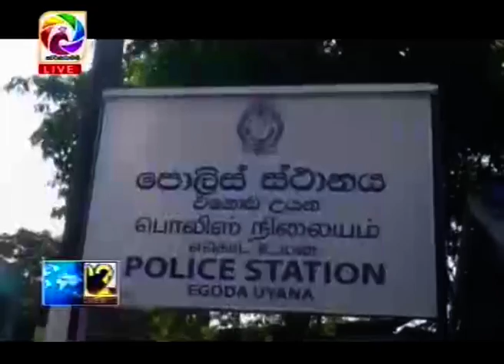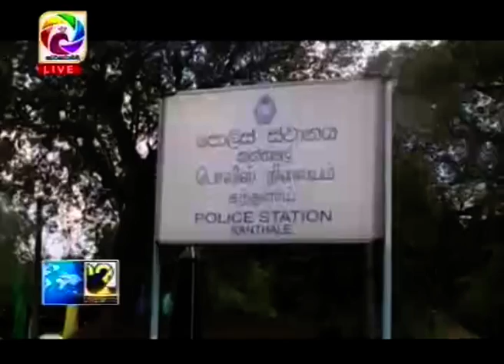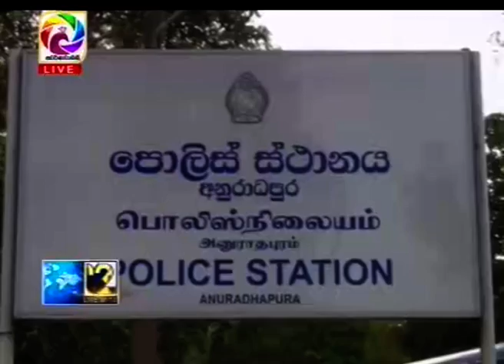Live at 12 News – 2019.04.16